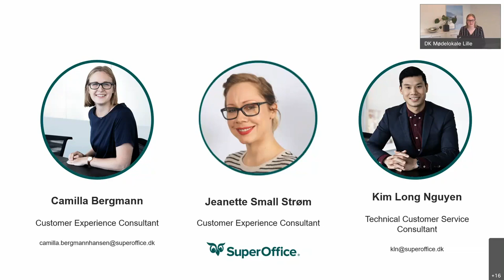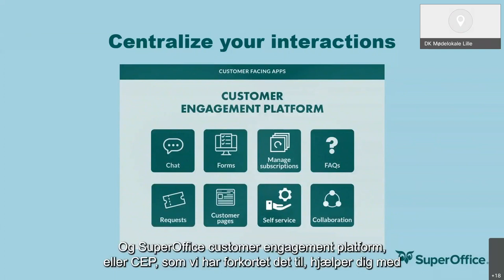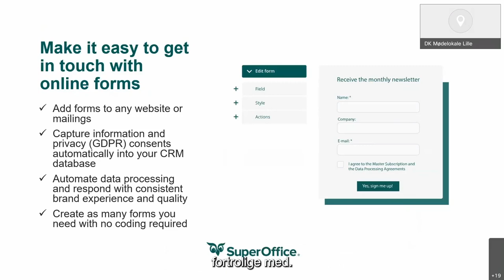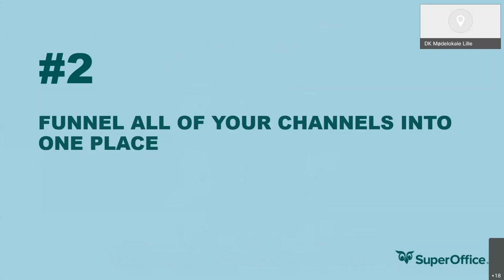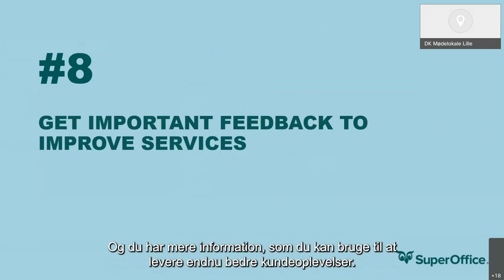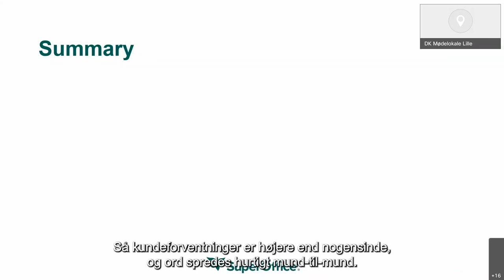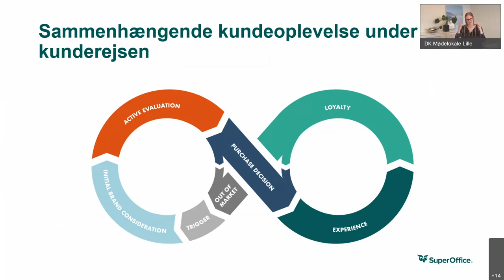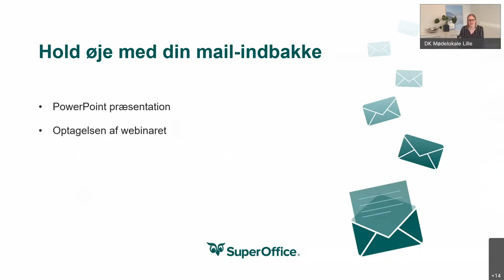Webinar Sæt kunden i førersædet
Hvordan imødekommer og overgår du forventninger til kundeservice i 2021? På dette webinar kommer vi med bud på, hvordan du kan tage CX initiativerne til næste niveau. Og hvordan du kan imødekomme og overgå kundens forventninger uden at skulle opskalere dit team.

Agenda
Den moderne kunde
Gode kundeoplevelser med CRM
9 kundeserviceudfordringer som SuperOffice Service kan løse
Demo - eksempler i SuperOffice CRM

Lyt med her.